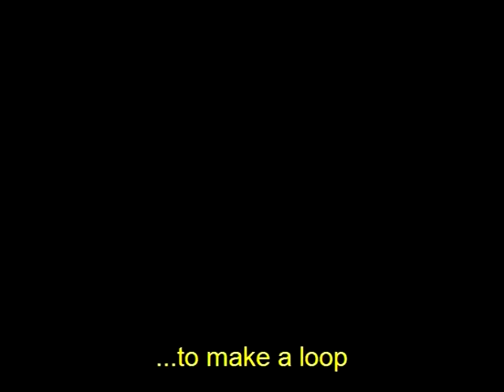Strip to Tetra | Telugu | Hands-on Maths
This is a fantastic way to make a tetrahedron from a strip of paper. Take a strip of paper 28-cm long and 4-cm wide. The strip should be white on one side and black on the other. Fold the strip in half and then tape both the ends to make a circular loop. Flatten the loop with the joint on one end. The strip will be folded in half. Fold it on the midline to divide it into quarters. There will be four rectangles each 7-cm x 4-cm. Fold the diagonal with a scale. Open and crease the diagonal both ways.
Now unfold the strip and open it like a boat. As you bring the edges together you will be surprised to see that it has become a black TETRAHEDRON. A tetrahedron is a very special structure – it is a triangular pyramid.
You can upturn the loop so that the outside becomes white. Once again you can fold it into a tetrahedron. But this time it will be a white tetrahedron. This work was supported by IUCAA and Tata Trust. This film was made by Ashok Rupner TATA Trust: Education is one of the key focus areas for Tata Trusts, aiming towards enabling access of quality education to the underprivileged population in India. To facilitate quality in teaching and learning of Science education through workshops, capacity building and resource creation, Tata Trusts have been supporting Muktangan Vigyan Shodhika (MVS), IUCAA's Children’s Science Centre, since inception. To know more about other initiatives of Tata Trusts, please